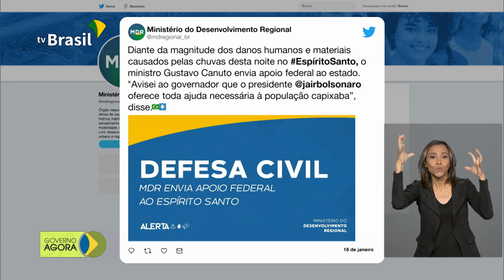Já começou o pagamento do Bolsa Família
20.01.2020 -  Começou o pagamento do Bolsa Família a 13 milhões de famílias em todo o país. Ministro da Economia, Paulo Guedes, vai representar o Brasil no Fórum Econômico Mundial, que começa hoje (20) em Davôs, na Suíça.